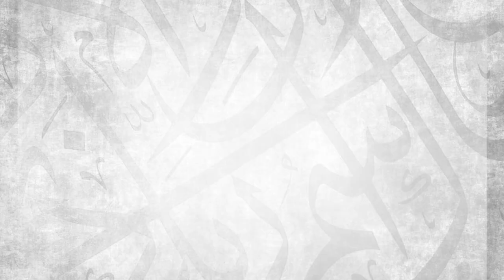What Does The Quran Say About Dua || Ustadh Muhammad Tim Humble || AMAU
BarakAllahu feekum.